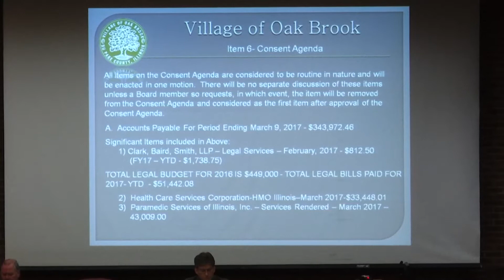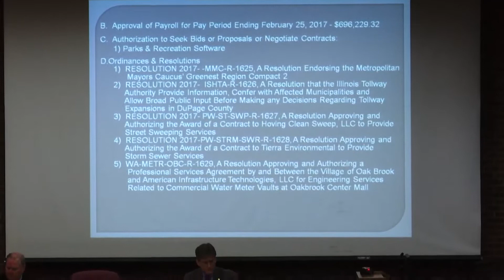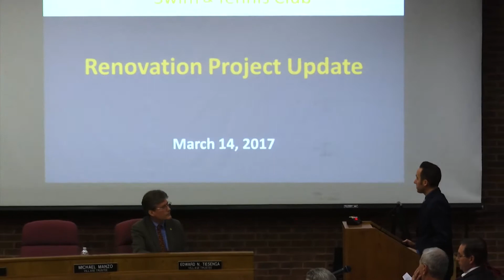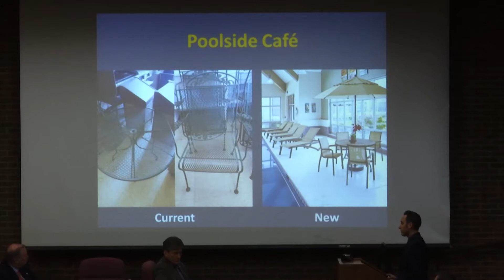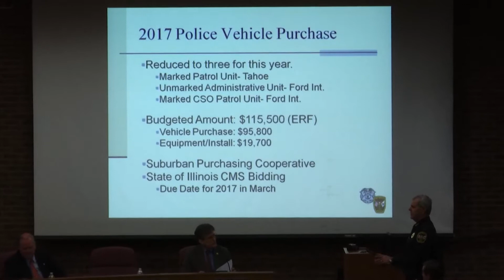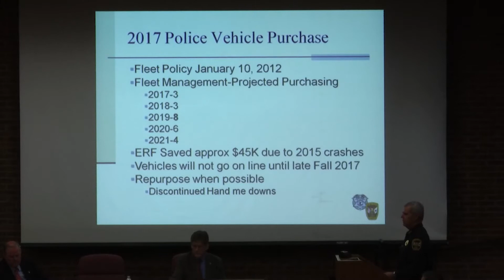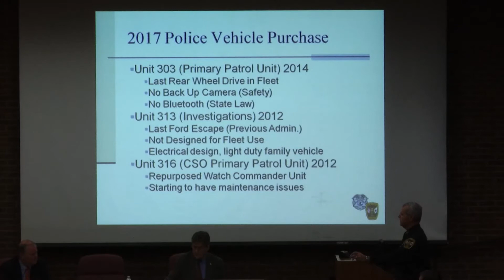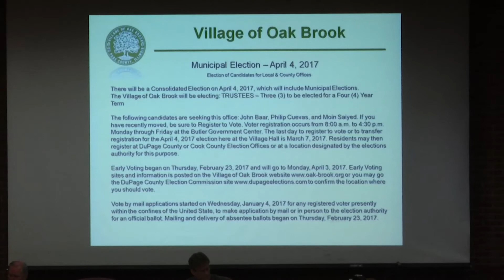2017-03-14 Oak Brook Board Meeting